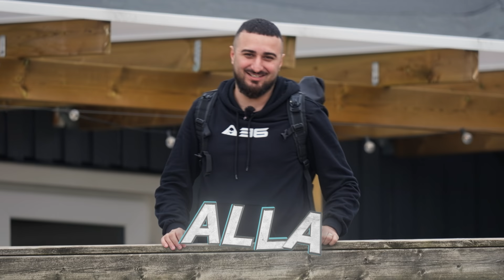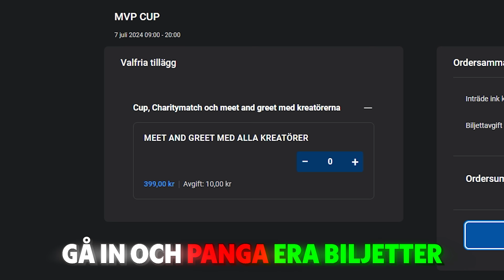100.000 KR Till Den Som Klarar Inlåsning 24H! Inlåst Episod 1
Kod: supergear
25% på all sharkgaming-märkt UTRUSTNING, skärmar och stolar.

Vill ni också hyra samma tomt? Då kan ni klicka er in på denna länk:

Filmad & Redigerad av:
Super Film Vision